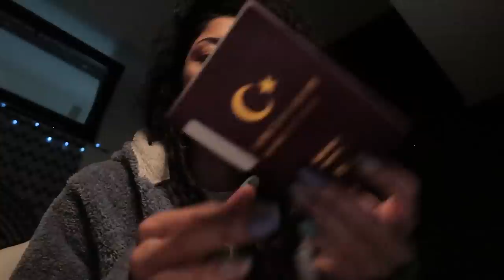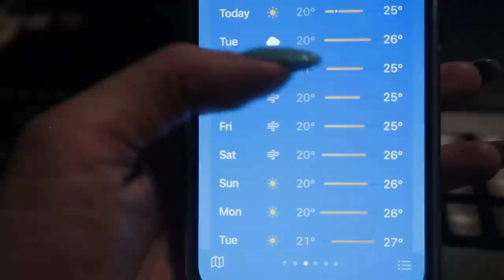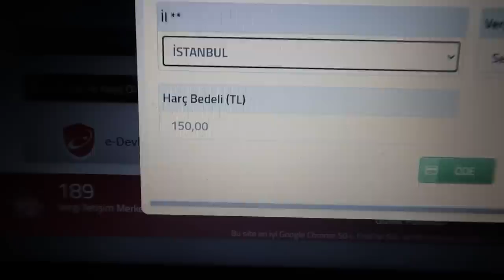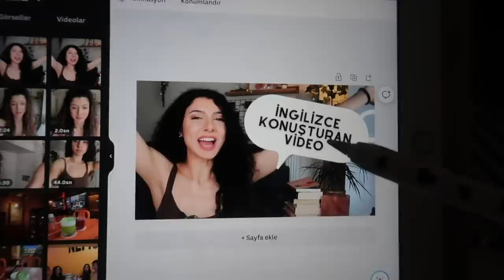yurt dışına çıkıyorum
Yurt dışına beraber çıkalım! Bugünden itibaren her gün vlog çekip sizinle gezeceğim.

Bana ulaşın!

Hoş geldiniz! İsmim Çilem. İngiliz Dili Eğitimi yüksek lisans öğrencisiyim. Youtube'da ise yabancı dil, yurt dışı ve yaşam tarzı odaklı videolar çekiyorum. Her hafta Çarşamba günleri yeni videolarla birlikteyiz. 💛